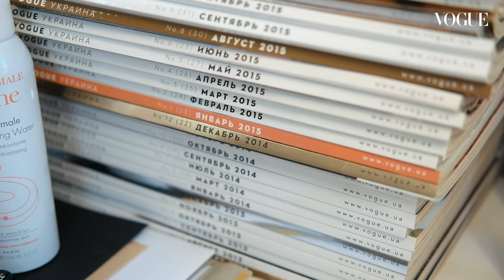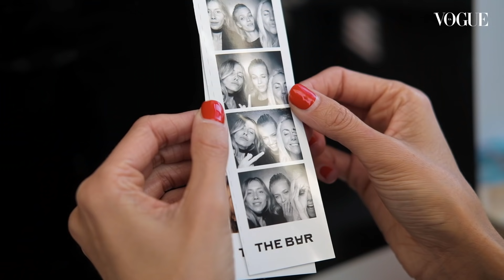Что в сумке у Юлии Пелипас?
Директор отдела моды Vogue UA насчитала в своей сумке 22 предмета. Что там? Узнайте в новом видео.

На Юлии:

Жакет, брюки, все Jacquemus
Сумка, Mark Cross